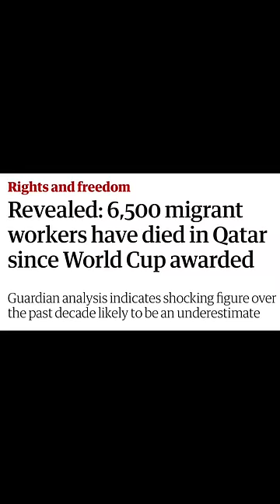El uniforme más polémico del mundial de Qatar 2022